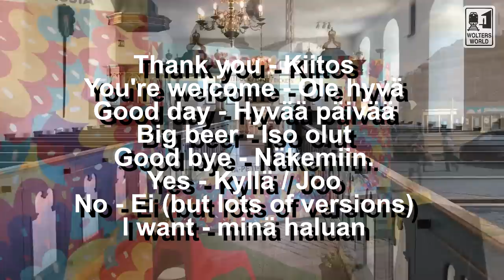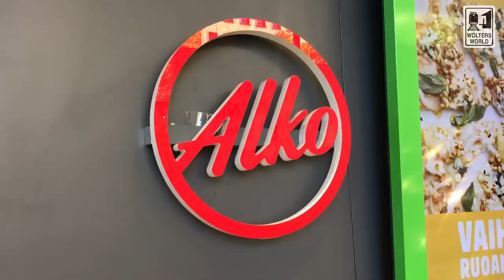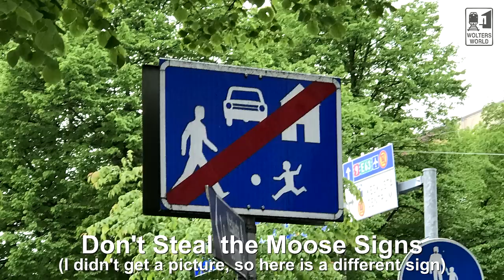Finland - What NOT to Do in Finland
Heading to Helsinki, Turku, or just Suomi in general? Here are travel and tourist tips for getting the most out of your Finnish vacation. We give you the do's and especially the Don'ts of traveling in Finland. From cultural faux pas to food choices you should probably pass on and a bunch more fun travel and vacation tips for Finland.